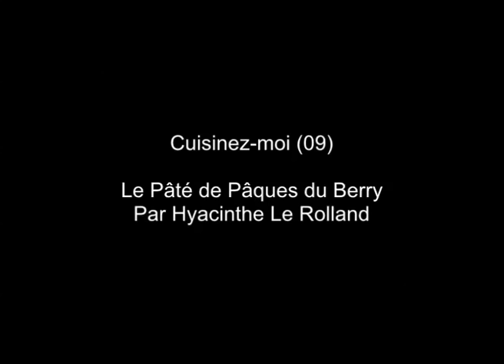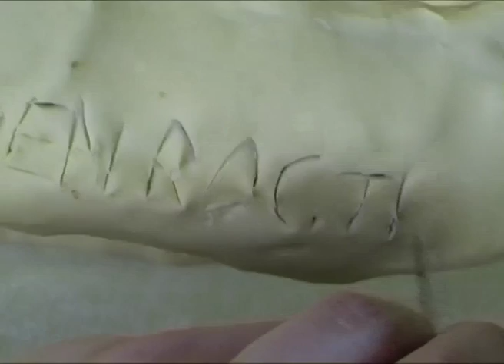Cuisinez-moi (09), Le Pâté de Pâques du Berry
Le Pâté de Pâques du Berry par hyacinthe Le Rolland

Bon appétit !

Une production du Collectif La Valise
Pour edenroc.tv / 2012